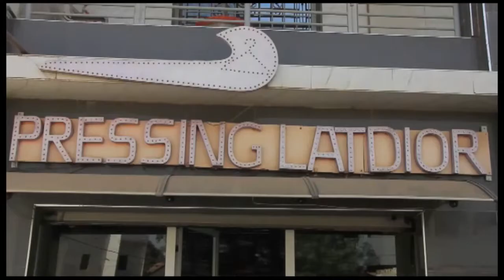Nafila du jour - 6ème nuit du Ramadan